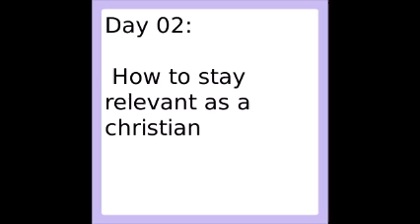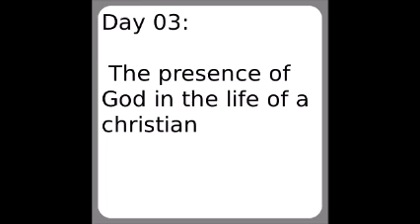LCI Pinetown Cathedral Convention 2014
2014 LCI Pinetown Cathedral Convention was held from the 19th of March to the 21st of March at the University of KwaZulu-Natal Kingswood Residence chapel. Join me by liking this page and let us spread the good news about the salvation of God through Christ.